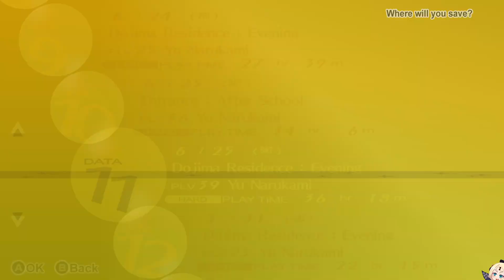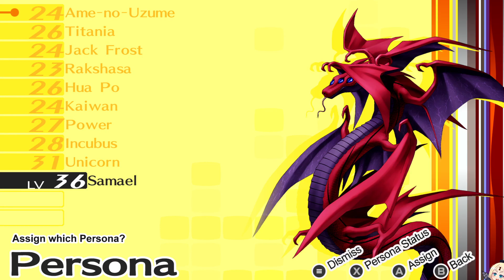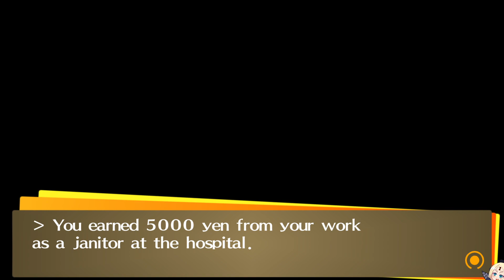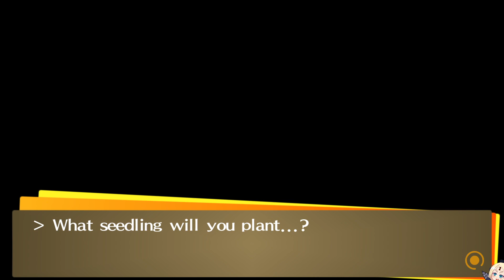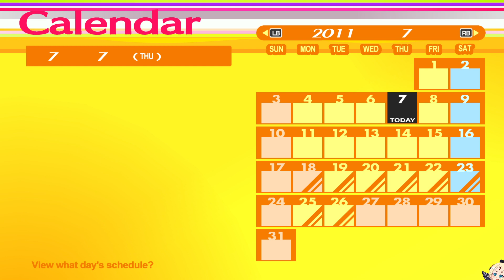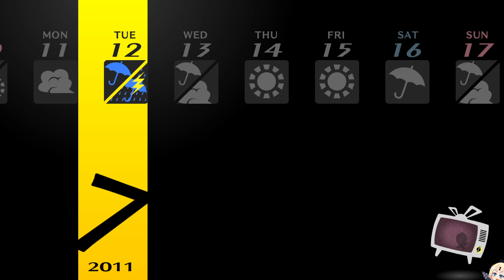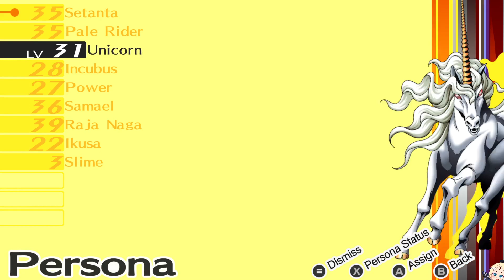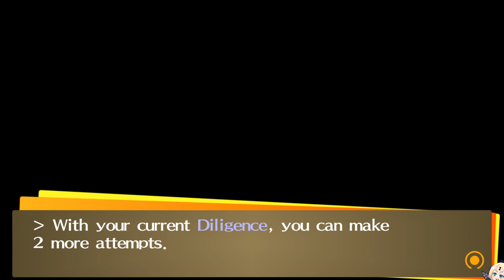ThorW plays Persona 4 Golden - part 10